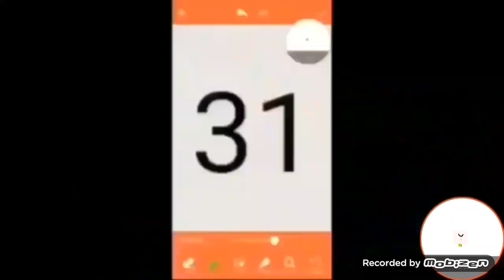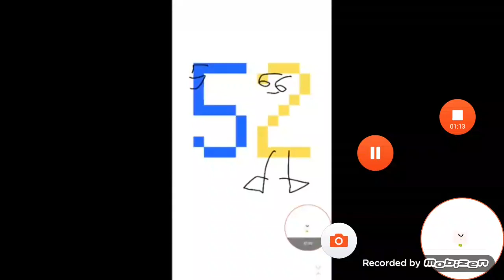Number creatures 53